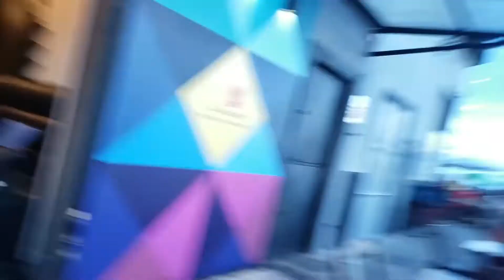DALILA / FLORES - DUDU MELO